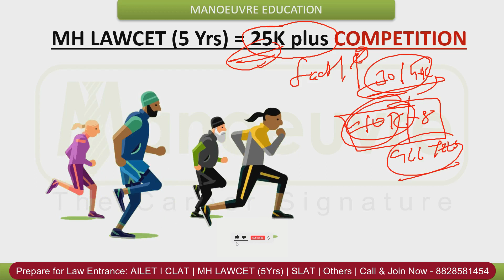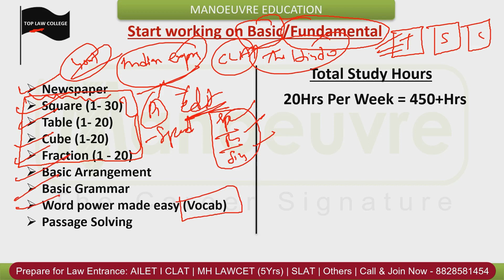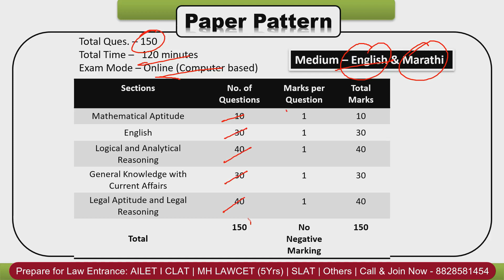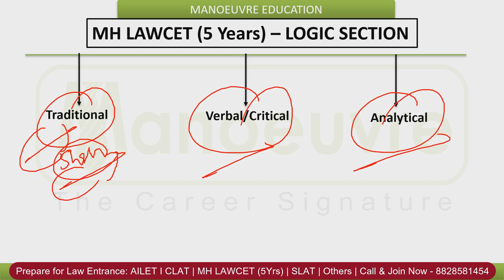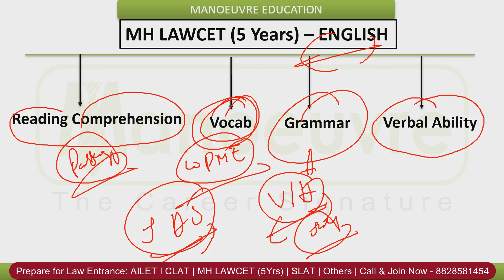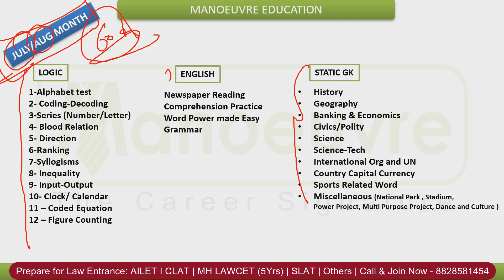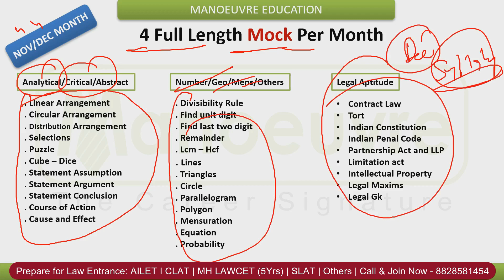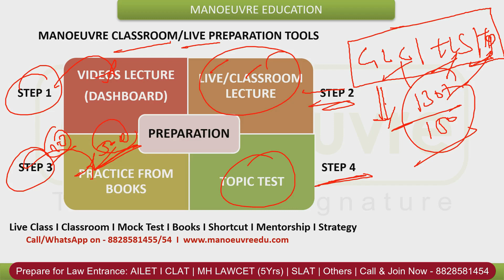MH LAWCET (5 Years) 2024 - 280 Days | July Onwards | Study Planner/Strategy | Target GLC/ILS College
Call/WhatsApp on
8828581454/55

CLASSROOM COACHING :-
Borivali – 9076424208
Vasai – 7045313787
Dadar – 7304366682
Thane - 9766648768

Follow the link for MH LAWCET (5 Yrs) Books Course : -

Must Watch

MH LAWCET (5 Years) 2023 - Law Colleges In Mumbai | Seats | Fee | Location | MS Cut Off |OMS Cut Off PART 1

MH LAWCET (5 Years) 2023 - List of 120plus Colleges in Maharashtra I Cut off I Seats I Location